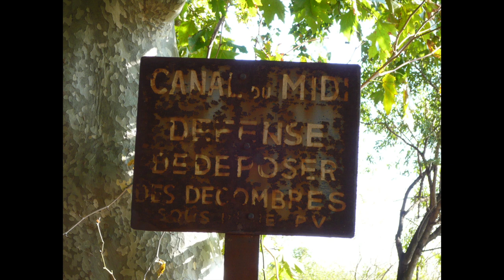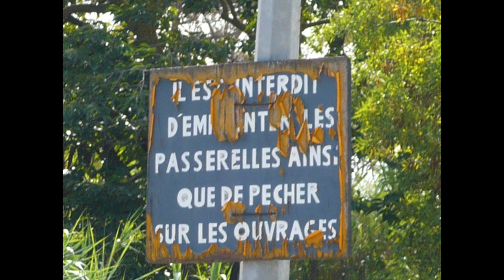"Canal du Midi" Charles Davis (flute) & Sven Götz (guitar) live in Leonberg Germany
The jazz flutist Charles Davis playing with Sven Götz, guitar his composition "Canal du Midi" in the Lahrensmühle Leonberg, Germany, 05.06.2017.